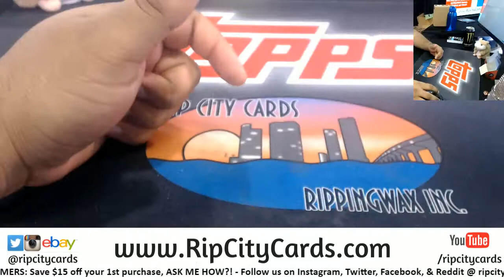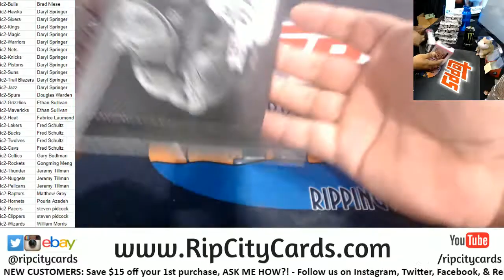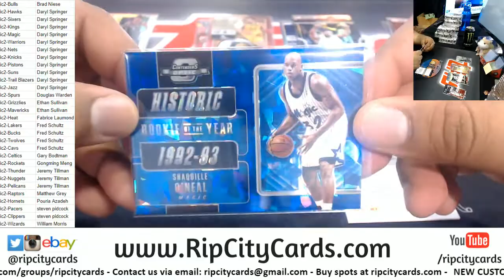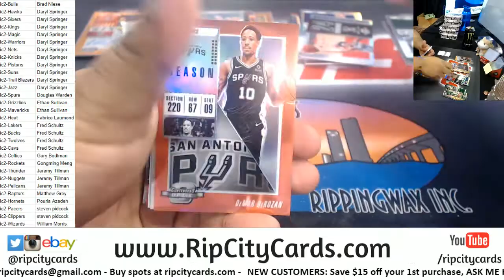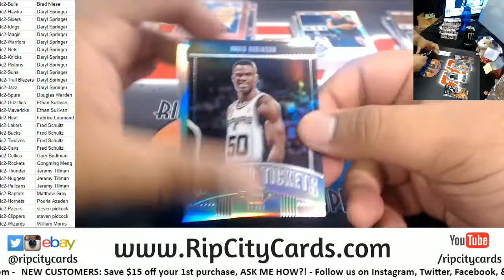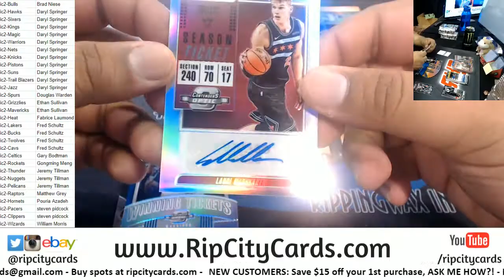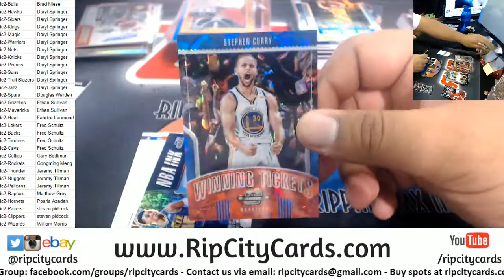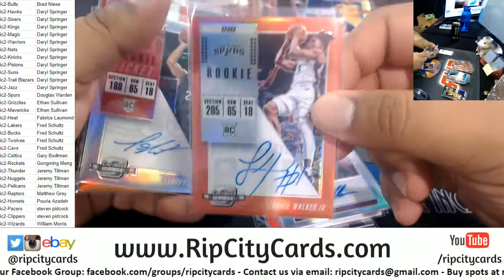2018 19 Contenders Optic Basketball Full Case #2 RCC